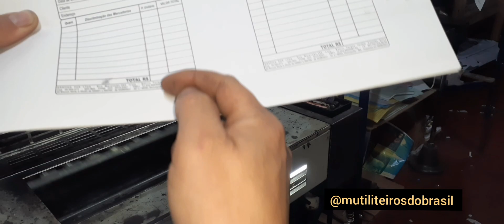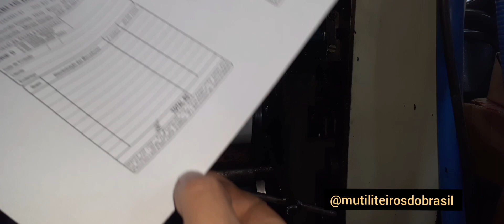Pressão e margem de pinça na Adast 515